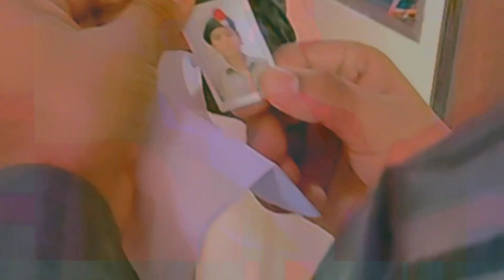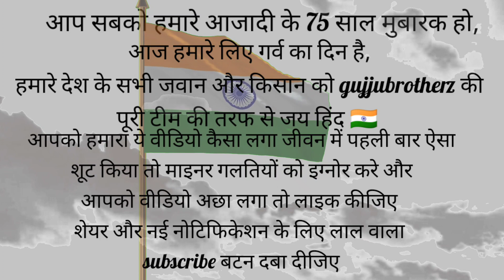Banke Tera - Official Video || New Story || Mihir || Harshu|@SiddharthShankarSinger Gujju Brotherz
Banke Tera - Official Video Song || New Story || Mihir || Harshu Joshi || Siddharth Shankar || GujjuTeam ||

 Staring : Mihir, Harshu Joshi, Raval Dev, Milan, Vivek Patel
 Director & Producer : Mihir, Harshu Joshi     CameraMan : Harshu Joshi
 Editor : Harshu Joshi
 Singer : Sidhharth Shankar
 Label : Gujjubrotherz
 Spacial Thanks : Meet Sathavara

Kuch Naya Karne Ki Koshish Ki Hein, Agar Aapko Humara Video Pasand Aaye Toh Please Support Kare...❤

Yaha Dikhayi Gayi Har Ek Chiz Kalpnik Hein Toh Koi Bhi Kisi Bhi Chiz Ko Serious Na Le 🙏😇 Bas Feel Kare Toh Support❤.

  This is only for entertainment. Keep smiling be happy.

THANK YOU FOR READ ❤
KEEP SUPPORTING AND KEEP LOVING OUR YOUTUBE FAMILY ❤